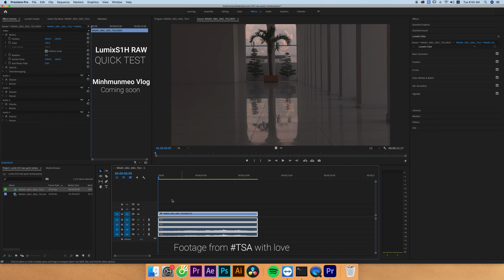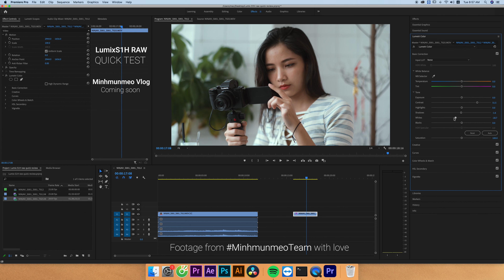Lumix S1H Quick Test Prores Raw | Minhmunmeo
Các video chính thức sẽ được upload vào thứ 5 hàng tuần.